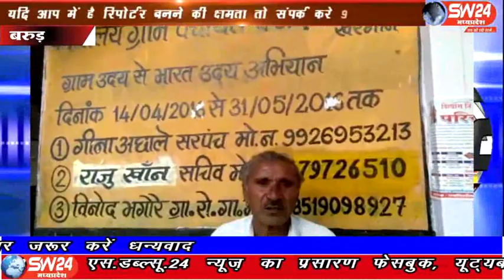sw24news barud, 29.12.2019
खरगोन जिले के बरूड़ क्षेत्र के किसान इस वर्ष जहां प्रकृति की मार से अपनी उपज का सही उत्पादन नहीं प्राप्त कर सके, वहीं शासन प्रशासन के द्वारा मिलने वाली प्रधानमंत्री किसान सम्मान निधि की राशि के लिए भी दर-दर भटक रहे हैं बरूड़ से रामेष्वर कुमरावत की रिपोर्ट#sw24news